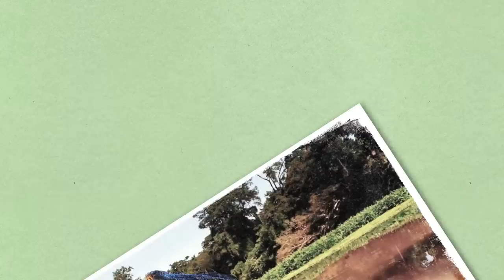Animals That Got the Middle Finger from Evolution